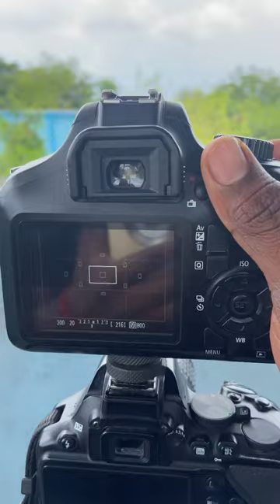Nikon d3500 vs canon 3000d image quality￼ test